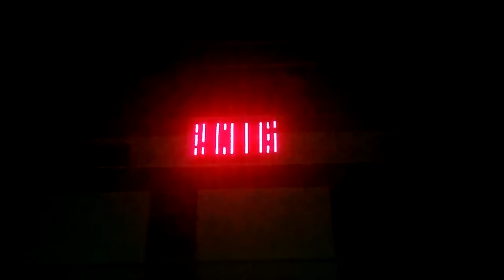Bonne année 2016!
Projet du 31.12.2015: Souder, assembler et coder
ws2812b led strip & raspberry pi & python